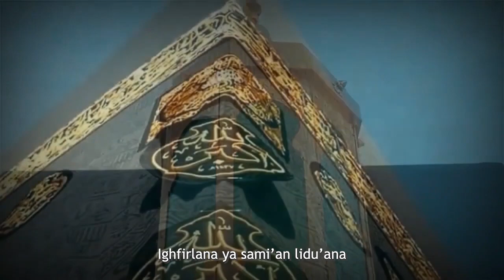Ya Rabba Makkah | Kang Ubay | appreciation for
Ibadah Haji merupakan kewajiban. Semoga kita dapat menuaikannya; atau setidaknya melaksanakan Umrah.

Ciptaan: KH MD Ubaydillah (Kang Ubay)
Penyanyi: Kang Ubay (KH MD Ubaydillah)